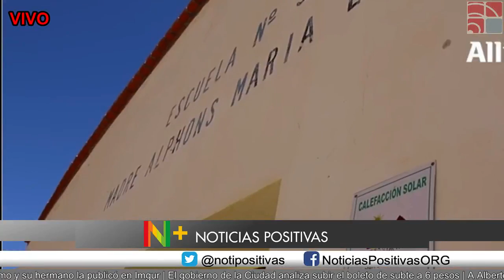03-03-2016 | Noticias Positivas en Radio Palermo FM 94.7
CONDUCCIÓN: Andrea Méndez Brandam con Graciela Melgarejo

En este programa:
- Juan B. Filgueira Risso, nuevo presidente de la Agencia de Protección Ambiental del Gobierno de la Ciudad de Buenos Aires

- Inés Palomeque, PRESIDENTE DE MIL MILENIOS DE PAZ

- Silvia Rojo, directora ejecutiva de Fundación Eco Andina

-EN VIVO : Pablo Pérez, fundador del Innovacirco, que el 19/03 en el @DIRECTVArena estrena por primera vez en la Argentina la obra Tigrou.